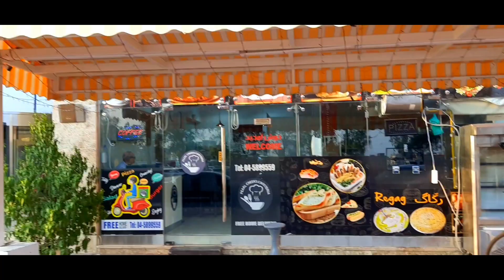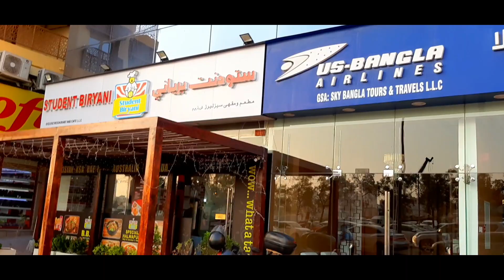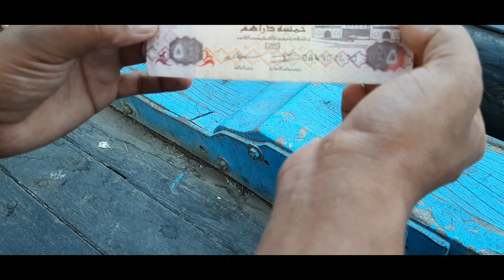My First Vlog Dubai City UAE #1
guys ye Mera pahla Vlog hai .mera pass filal koi acha wala camera ya phone bhi nahi hai ..maine try kiya hai vlog krne k liye. dhere dhere sab ho jayega Sikh jaunga .phir aur ache se karunga .

Mai aisw hi dubai ki bahot sari jagha hai wo explore karunga jo bahot kam logo ne kiya hai .